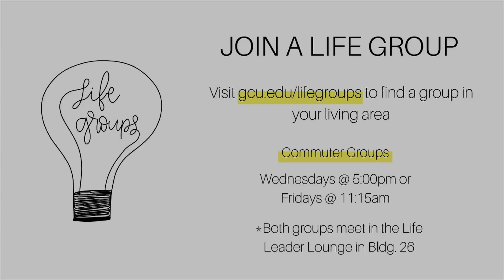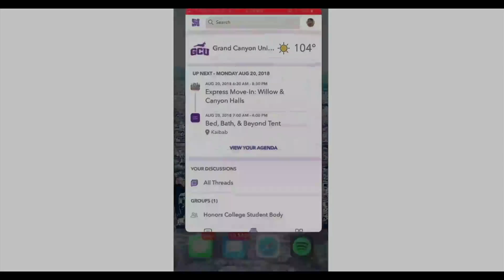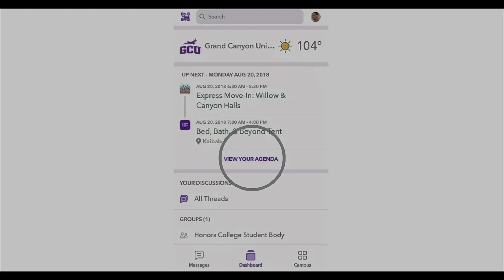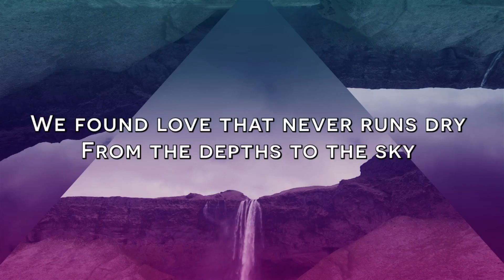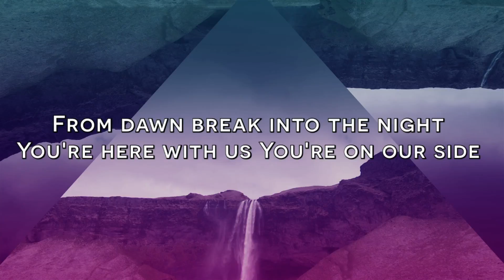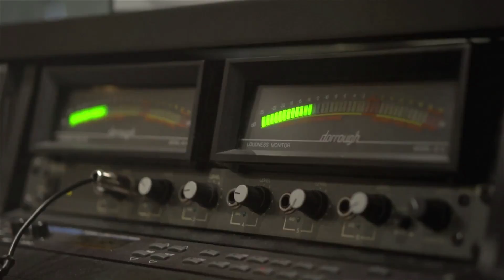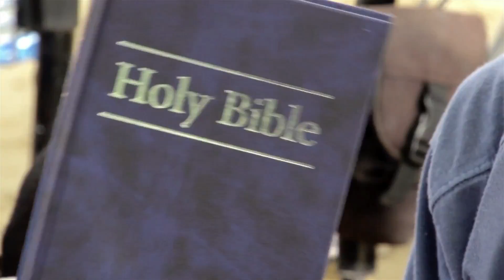GCU Chapel with Joni Eareckson Tada of Joni and Friends Sep 17, 2018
Join us for praise and worship followed by a message from Joni Eareckson Tada of Joni and Friends. Music licensing covered by CCLI Streaming & Podcast license.